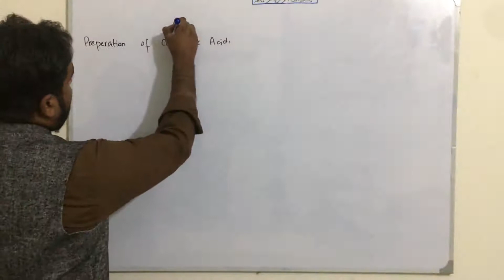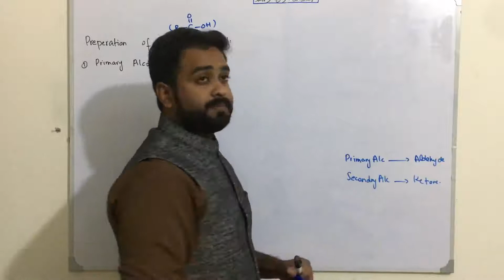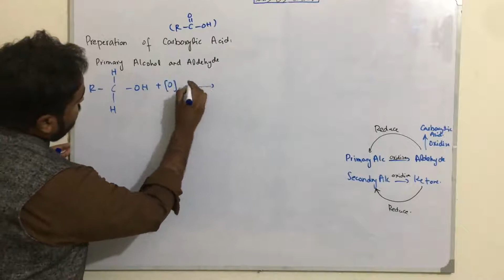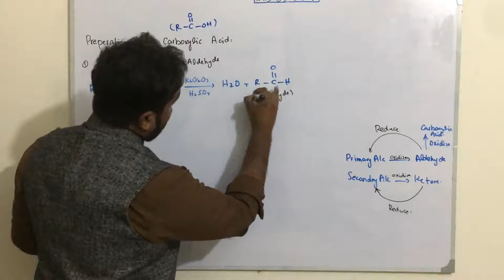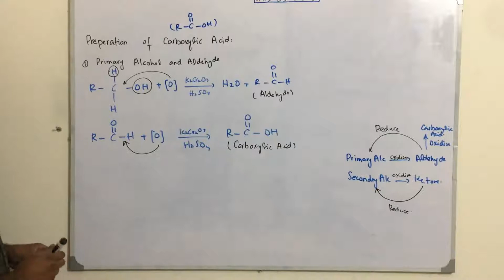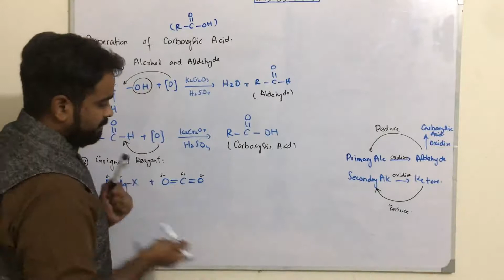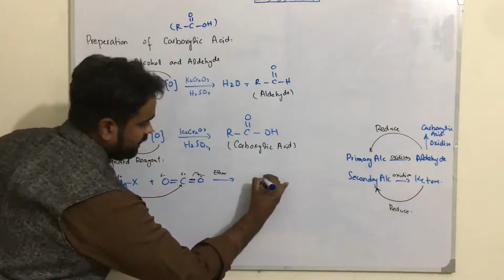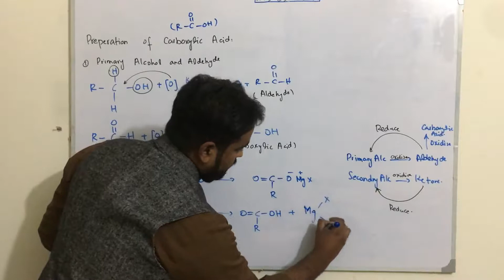Preparation of carboxylic acid, Chapter No 13, Part Two